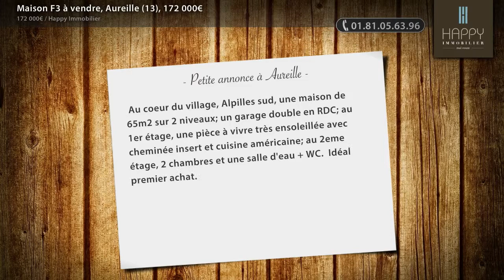Maison F3 à vendre, Aureille (13), 172 000€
- Au coeur du village, Alpilles sud, une maison de 65m2 sur 2 niveaux; un garage double en RDC; au 1er étage, une pièce à vivre très ensoleillée avec cheminée insert et cuisine américaine; au 2eme étage, 2 chambres et une salle d'eau + WC.  Idéal premier achat.

• AGENCE :
Happy Immobilier (Maussane Les Alpilles)

• ANNONCE :
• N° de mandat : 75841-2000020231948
• Type de bien : Maison
• Surface : 65m2
• Nb de pièce : 3